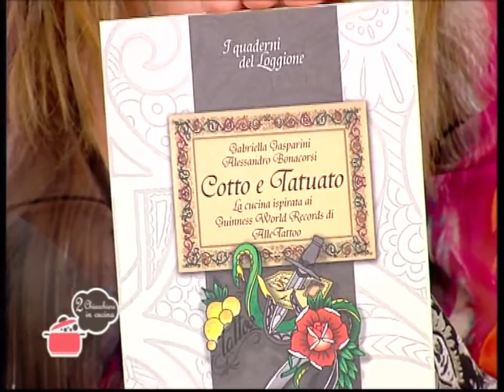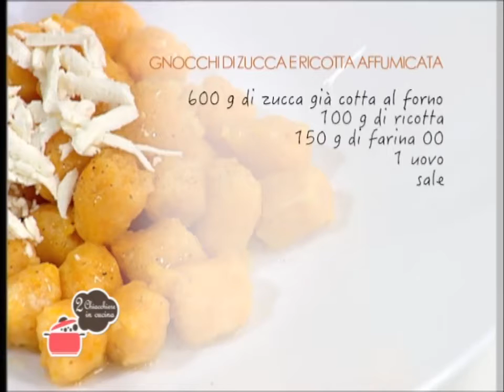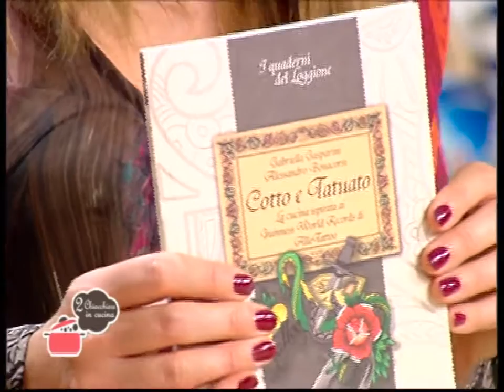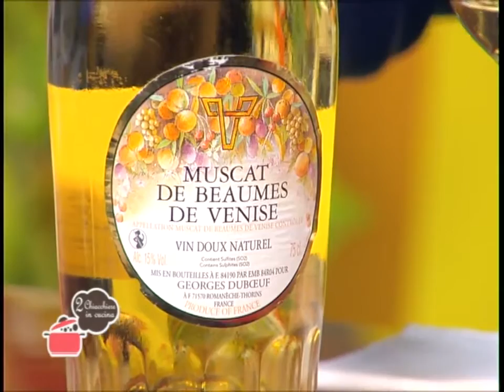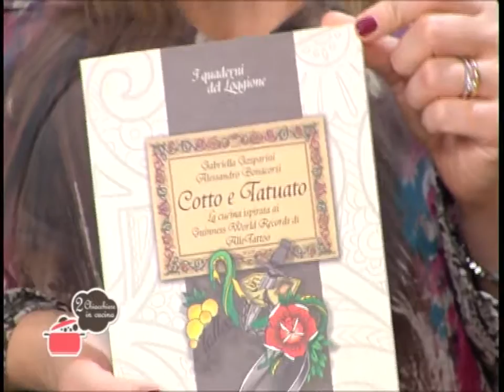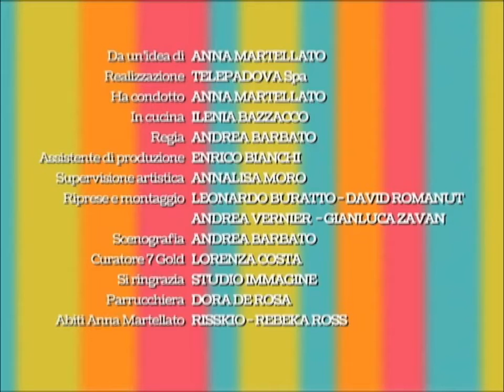2 Chiacchiere in cucina - 107 - Gabriella Gasparini - Gnocchi di zucca - Torta di gelato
Ricette: Gnocchi di zucca - Torta di gelato